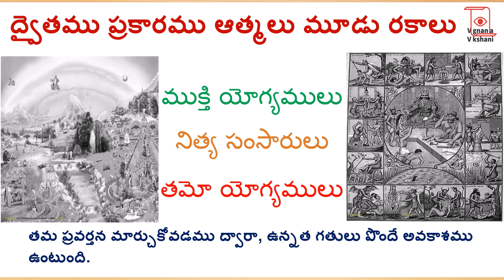Basic dvaita vedanta philosophy for common people | dvaita and advaita difference in telugu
Dvaita vedanta philosophy about atman and brahman in Indian Philosophy is explained. Dvaita siddhanta is explained in simple and easy telugu language for common people. Also explained differences with advaitavedanta.

Though madhvacharya the teacher of dvaita is a vaishnavaite, there are also dvaita shaiva followers. In dvaita philosophy Brahman is an instrumental cause of universe but not material cause.